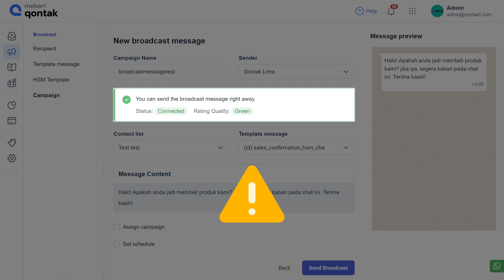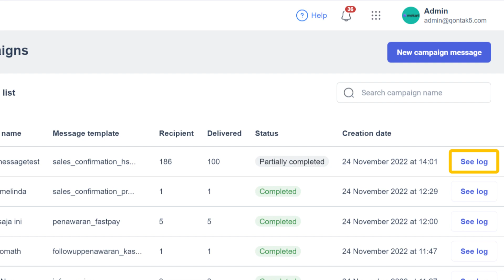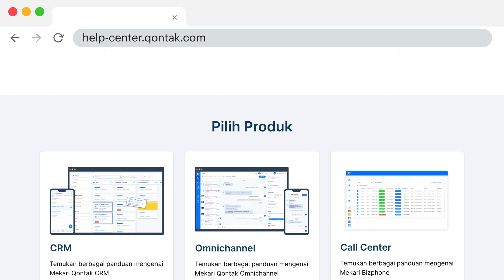Cara Mengirimkan Pesan Broadcast atau Blast WhatsApp dengan Mekari Qontak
Qontak merupakan software Omnichannel CRM berbasis web dan Mitra Resmi WhatsApp & Instagram API no. 1 di Indonesia. Pada Omnichannel, terdapat fitur Broadcast (Pesan Siaran) yang memungkinkan penggunanya untuk mengirim pesan blast Whatsapp. Sehingga, mempermudah penyebaran suatu pesan informasi penting kepada banyak pelanggan Anda sekaligus. Pelajari selengkapnya melalui video berikut.

Timestamp:
00:00 Pembuka
00:13 Melihat campaigns broadcast
00:21 Membuat pesan broadcast baru
01:46 Melihat rincian broadcast
02:03 Pelajari fitur lebih lanjut

Accelerate Sales and Customer Service with Mekari Qontak